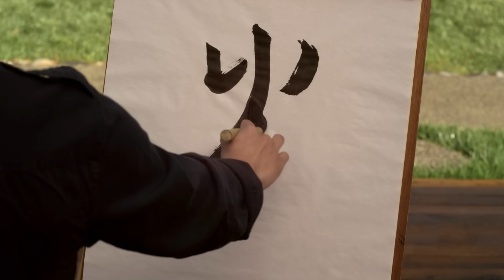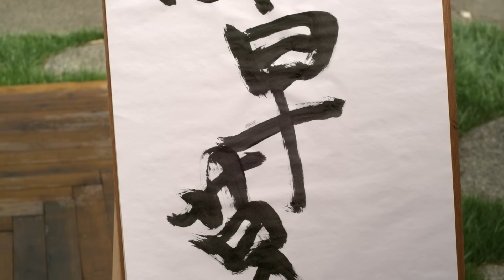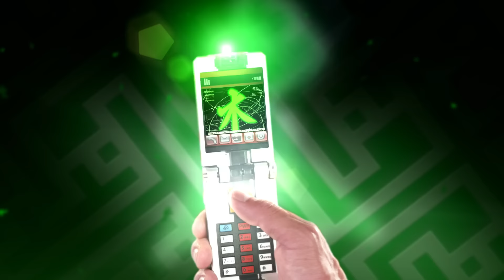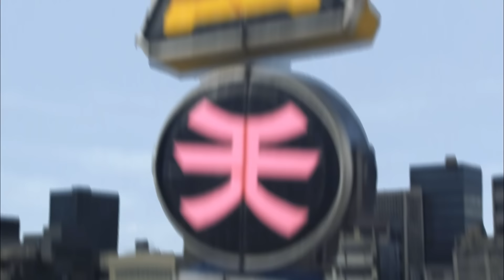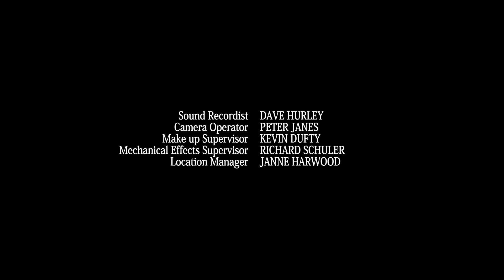Origins, Part 2 | EP02 Hindi | Power Rangers Samurai